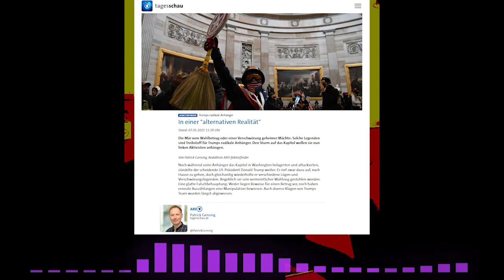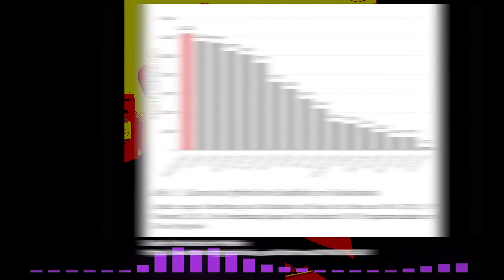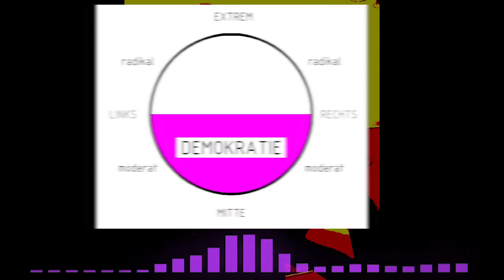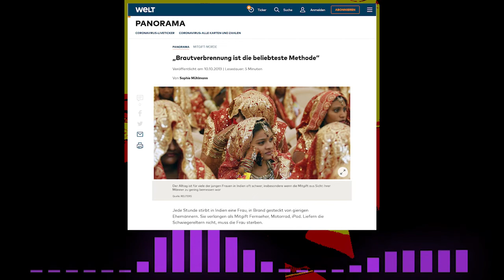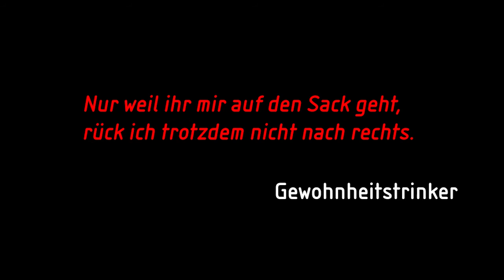öffentlich-rechtliche StaatsREBELLEN | DrunkPunkJunk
Kanalbeschreibung:
Meinung/Aufklärung zu Politik, Drogen und Sucht mit einem Hauch von Psychologie und Philosophie.

Folgt mir...
...in die tiefsten Tiefen des Kaninchenbaus